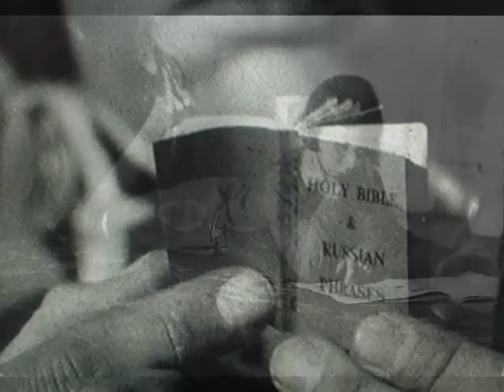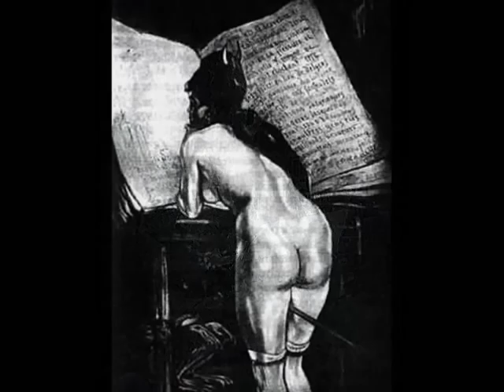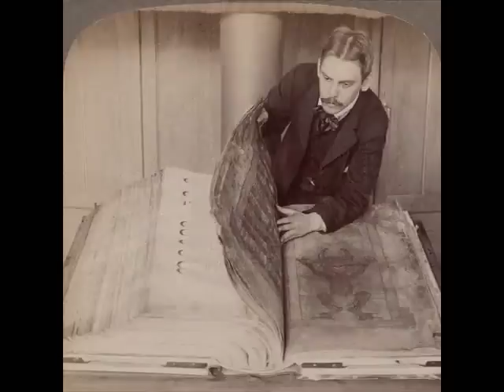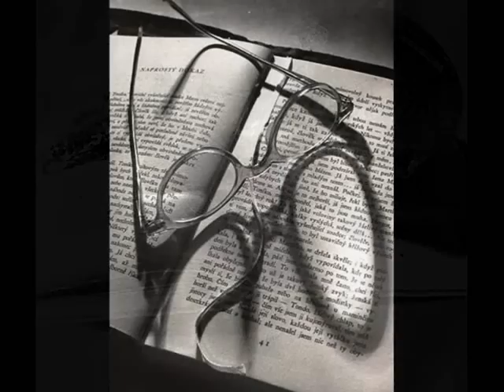Happy Reading... Memory support - Simonetta Jaramillo & Carlo Anibaldi Video Collection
Anibaldi.it Network